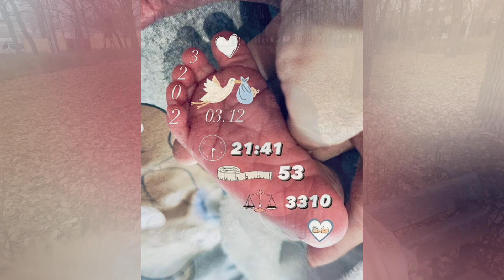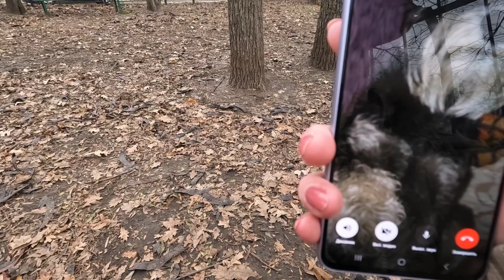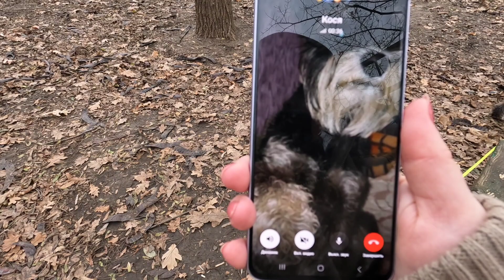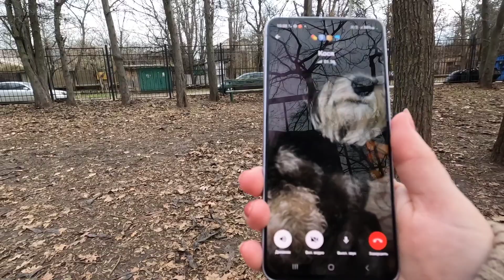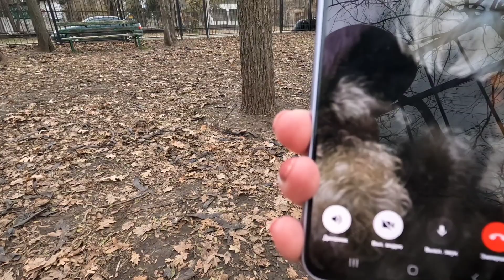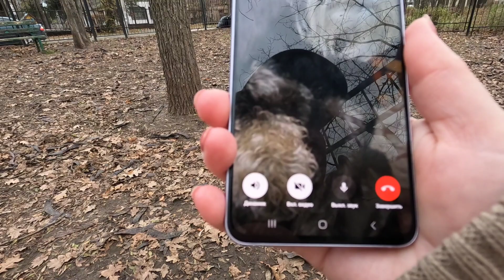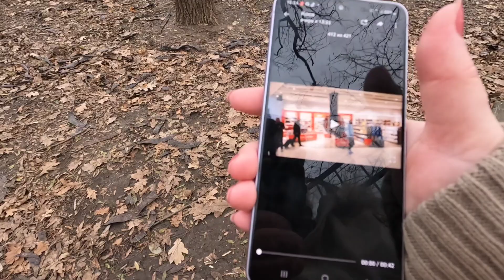ОДЕССА ❤️ ВЫЕХАЛ ИЗ УКРАИНЫ❗️ПЕРВЫЕ НОВОСТИ из-за ГРАНИЦЫ❗️ПРОГУЛКА 16 ФОНТАНА ШОК ЕЁ НЕТ❗️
аэропорт Кишинёв
аэропорт в Стамбуле
ОДЕССА переулок Пионерский
лагерь Знамя,
дом отдыха Тенистый

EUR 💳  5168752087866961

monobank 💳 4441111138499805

На этом номере вайбер, ватсап, телеграм.  Пожалуйста только по делу , спасибо за понимание